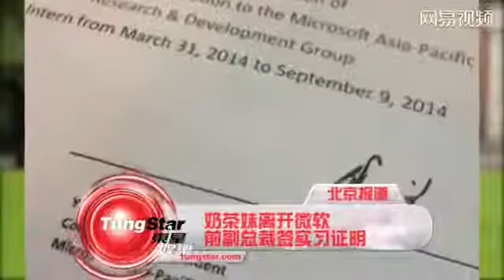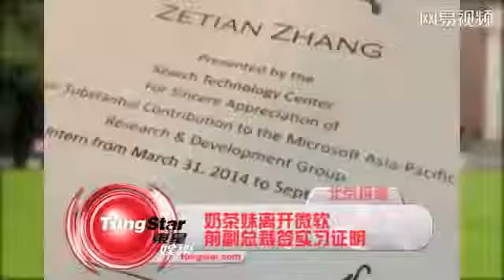奶茶妹妹实习引围观 网友：求偶遇求采访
奶茶妹妹”离开微软前副总裁签实习证明. 前不久某天下午,刘强东被发现开豪车带着奶茶妹妹看牙，在医院门口贴耳“蜜语”，旁若无人地忘. ..

还记得那个曾经靠一张清纯的生活照就秒杀宅男无数，在网络上爆红的奶茶妹妹章泽天吗？自从被清华大学录取以后，低调的章泽天就过起了最普通.

奶茶MM清华报到遭围堵全程展露甜美微笑】章泽天，因09年一位拍客为其拍摄了一张手捧奶茶甜美微笑的照片走红网络，随后便被广大网友唤为#奶.